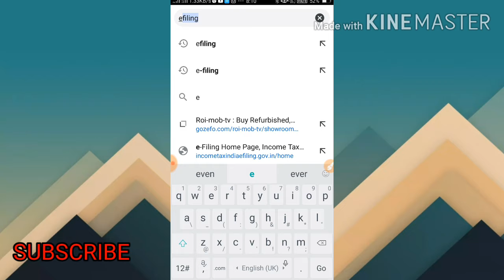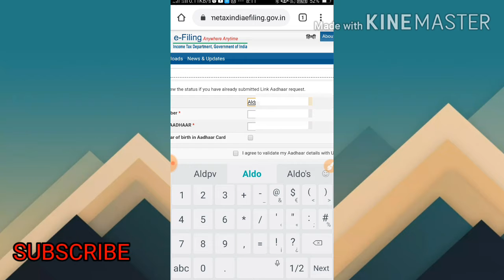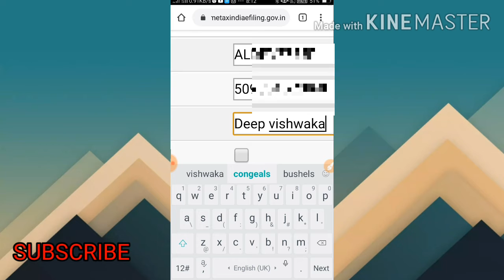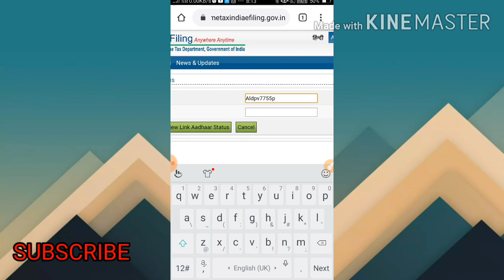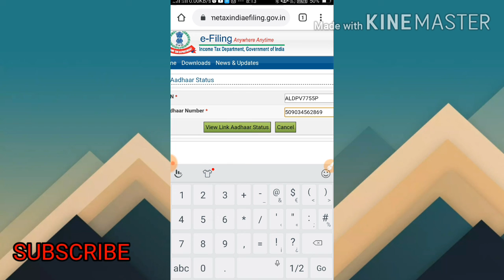आधार कार्ड से पैन कार्ड कैसे लिंक करते हैं घर बैठे मोबाइल से 1 मिनट में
adharcard-se-pancard-kase-link-karte-hai दोस्तों यह वीडियो आधार कार्ड से पैन कार्ड बनाने के लिए बनाया गया है अगर यह वीडियो पसंद आई हो तो लाइक शेयर करिएगा अगली वीडियो देखने के लिए बेले काजल दिखाइएगा